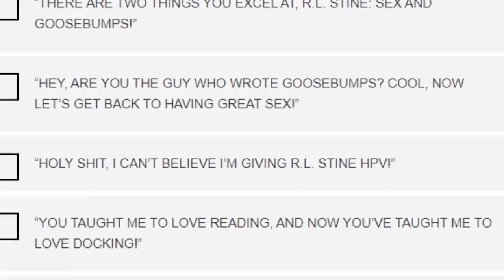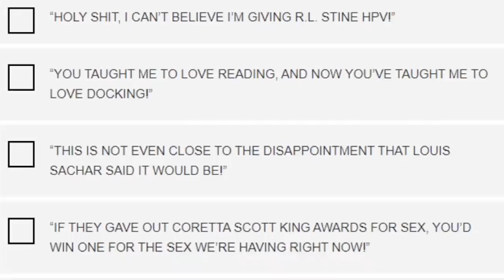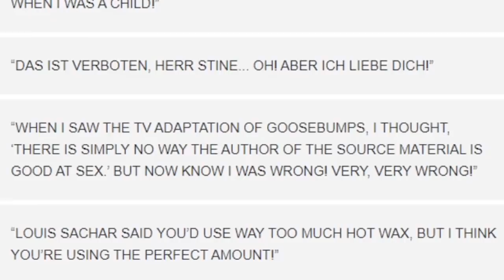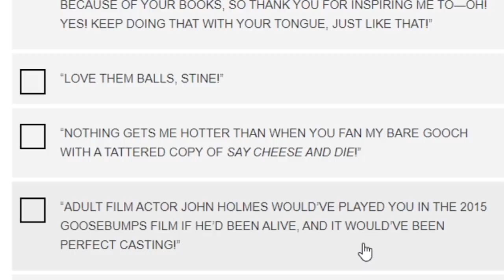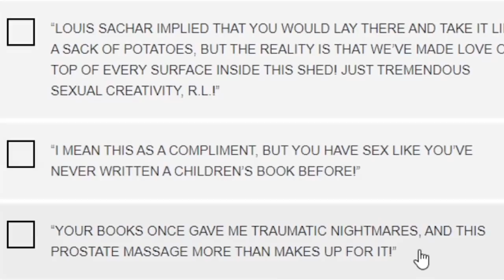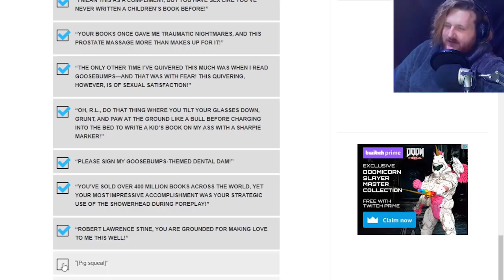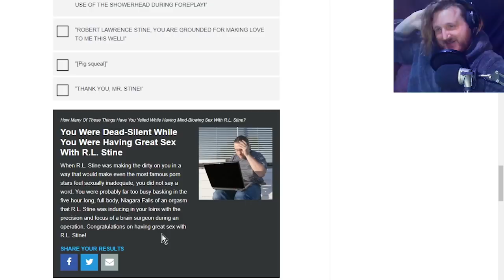Oh God It's The R.L. Stine Clickhole Quiz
For the brave and bold

Got Stuff You'd like to Send? Send it to:
P.M. Seymour